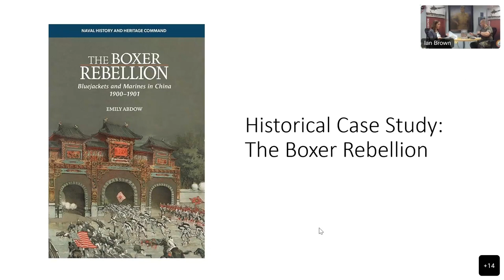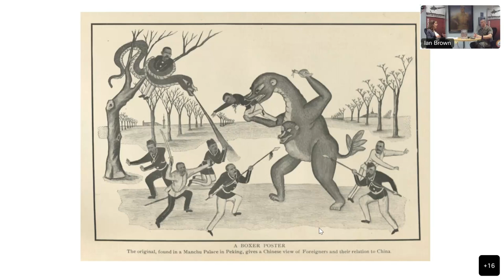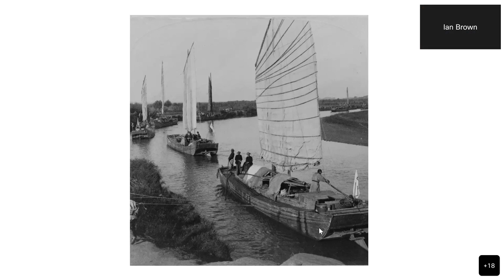BruteCast S6 E12–Emily Abdow, “The Boxer Rebellion: Bluejackets and Marines in China, 1900-1901”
We welcomed author Ms. Emily Abdow to this episode of the BruteCast to talk about her new book ⁠The Boxer Rebellion: Bluejackets and Marines in China, 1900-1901⁠ (Naval History and Heritage Command, 2023). In the summer of 1900, foreign diplomats living in Beijing’s Legation Quarter were besieged by Chinese imperial soldiers and “Boxers,” members of a secret society determined to rid China of foreign influence. Defending the Legation Quarter was a small international guard that included 56 American sailors and marines. Relief of the Legation Quarter required additional U.S. sailors, marines, and soldiers to join an international coalition and face the significantly larger force of imperial soldiers and Boxers. The conflict was the U.S. military’s first taste of coalition warfare on a global stage and its first time meeting China on the battlefield.

Ms. Abdow's book is available for free as a PDF from the Naval History and Heritage Command
Ms. Abdow also has an article available on the occupation of Veracruz, Mexico, in 1914

Enjoyed this episode? Think there's room for improvement? Share your thoughts in this quick survey - all feedback is welcome!